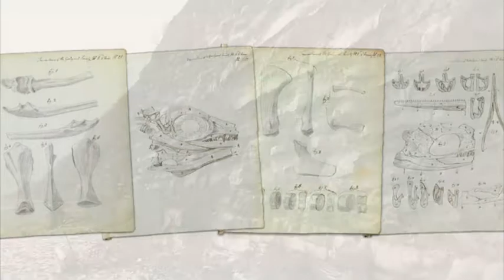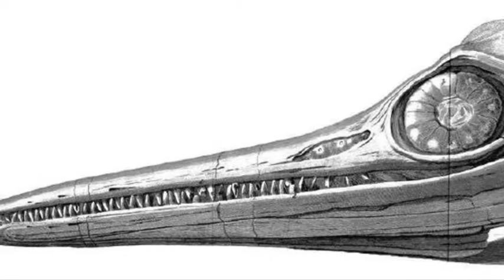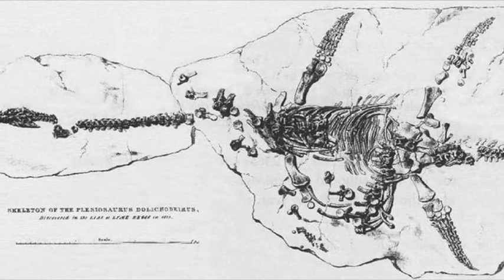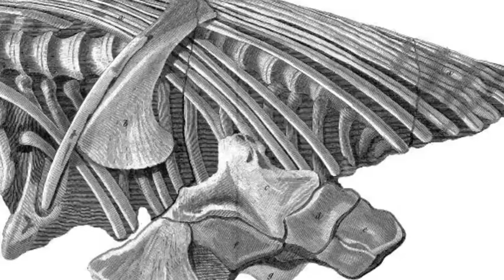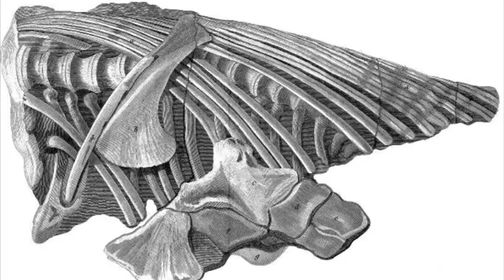Dinosaur fossil legend honoured by Royal Mint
The Royal Mint has honoured the extraordinary Mary Anning, one of Britain’s greatest fossil hunters, with a brand new collection of coins.

When this channel reaches 1,100 subscribers I will give away a copy of my book ‘Dark Secrets of Central Europe: A Tale of Three Cities’ to one subscriber chosen at random.